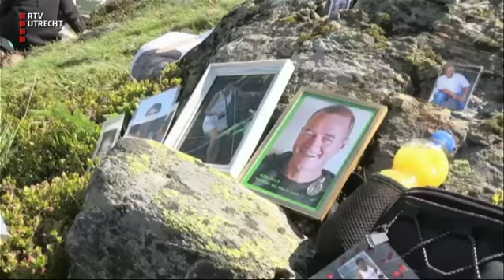Alpe d'HuZes - do 7 jun 2018, 10.05 uur [RTV Utrecht]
Live programma met beelden en interviews van de vele mensen die voor KWF Kankerbestrijding geld ophalen door zich te laten sponsoren om maximaal 6 keer naar de top van de Alpe d'Huez te fietsen.